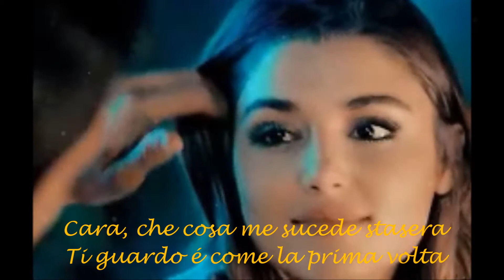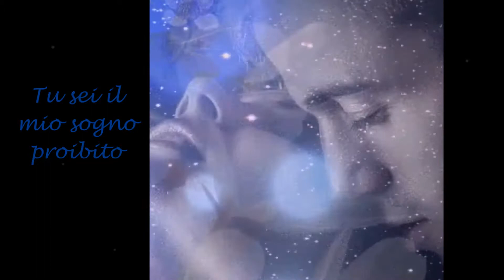Parole, Parole, Parole - Mina & Alberto Lupo..Per te👍👌👍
Cara, cosa mi succede stasera? 🗣🎤
Ti guardo ed è come la prima volta.🎼🎼
Che cosa sei? Che cosa sei? Che cosa sei?🎧🎼👭
Non vorrei parlare.🎼🎶
Cosa sei? 🗣🎤
Ma tu sei la frase d'amore cominciata 🎻 🎶
e mai finita.🎷
Non cambi mai, non cambi mai, non cambi mai.
Tu sei il mio ieri, il mio oggi.
Proprio mai.👍👀❤🎶🎶
Il mio sempre, inquietitudine.🎷🎺🎻 🎶🎶🎶
Adesso ormai ci puoi provare.
Chiamami 'tormento', dai, hai visto mai...? 🗣🎤